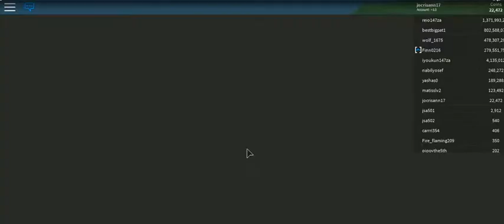ROBLOX at Halloween -7